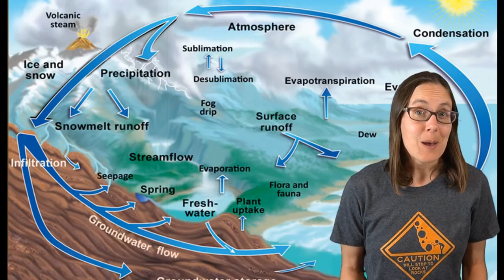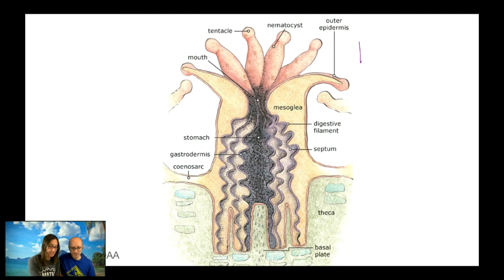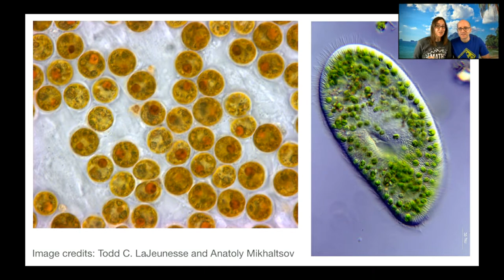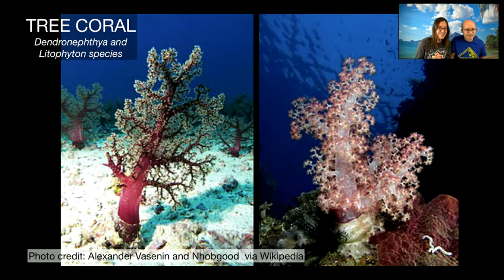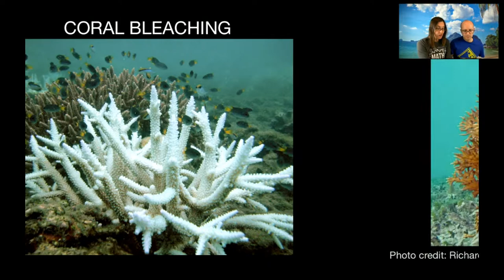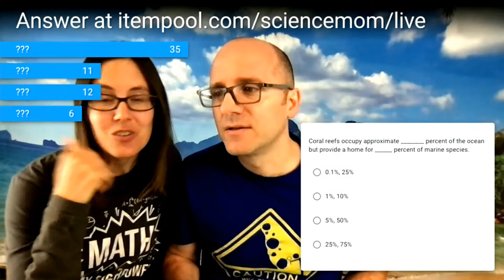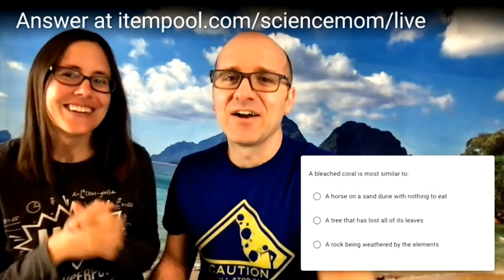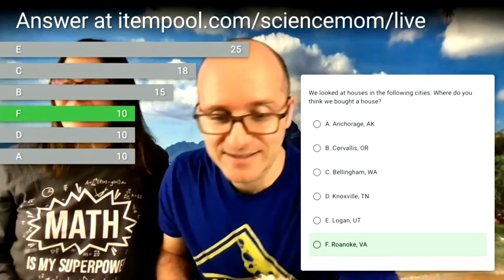44. Coral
Join us to take a deeper dive into a place where the biosphere, hydrosphere, and lithosphere meet: coral reefs.

Support the creation of this course (and future courses) by becoming one of our patrons